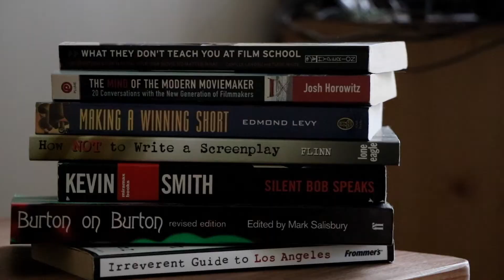Shutter Mom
I make videos for fun, but look closer and you'll see I'm probably the least creative person in my family.  My mom, on the other hand, is an inspiration.

You'll notice she has more followers on her social media channels than the number of people I've known in my entire lifetime.  And a few more could never hurt.